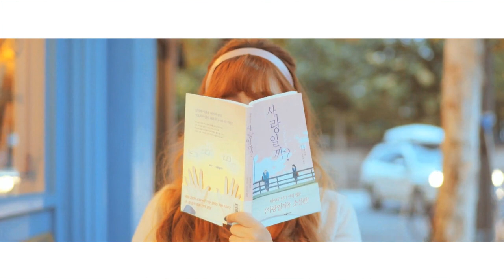[MV] 라일락(LILAC) _ I Don't Wanna Go